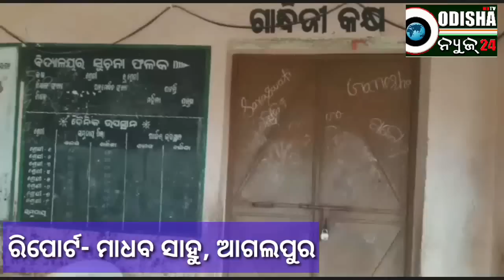ଶଙ୍ଖୁଆ ୟୁପି ସ୍କୁଲ ରେ ତାଲା ଦେଇ ବନ୍ଦ କଲେ ଅଭିଭାବକ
About: Odisha News24 a YouTube Web TV Channel, Where you will find updated news, cultural and historical heritage information in Oriya, Hindi and English videos are posted Everyday 